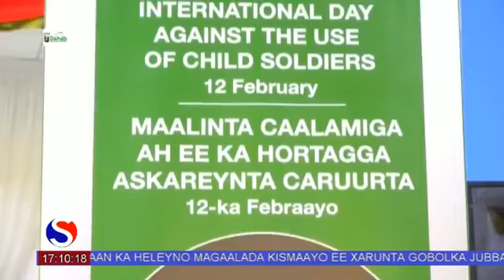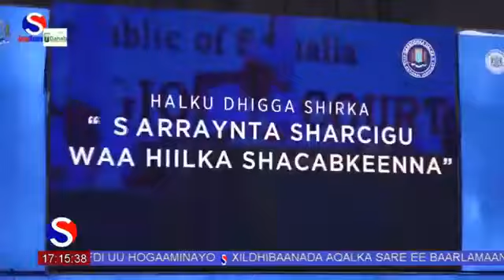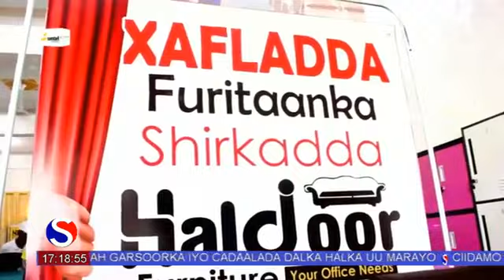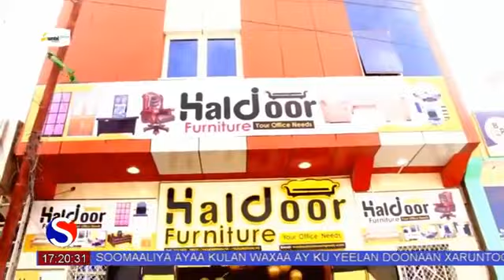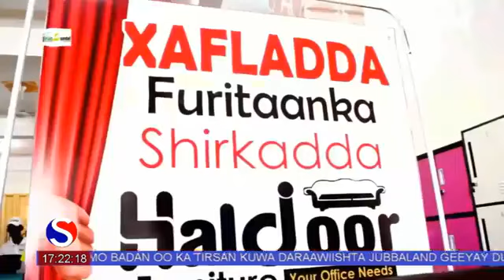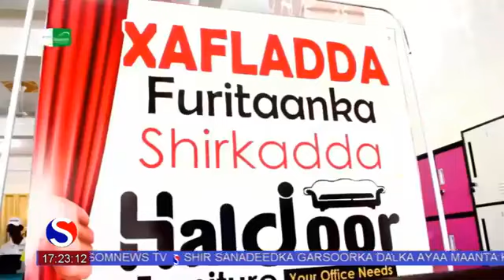Wararka Telefishinka SomNews Tv Tabiye C risaaq Koronto 12 02 2020